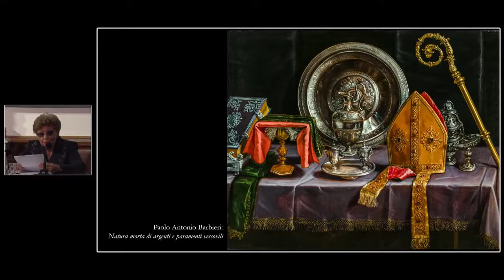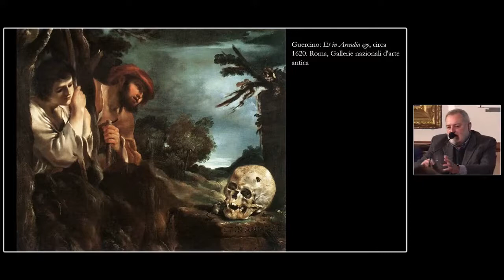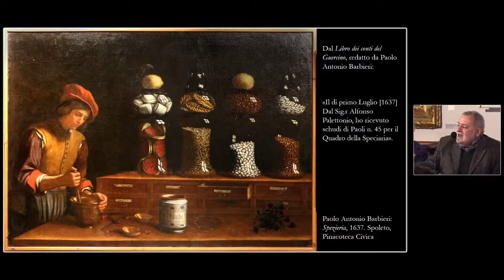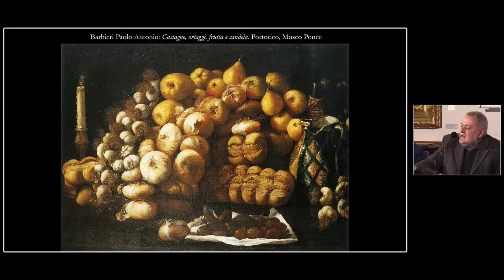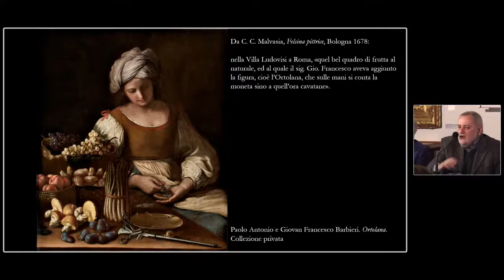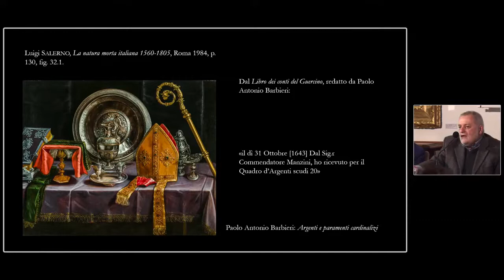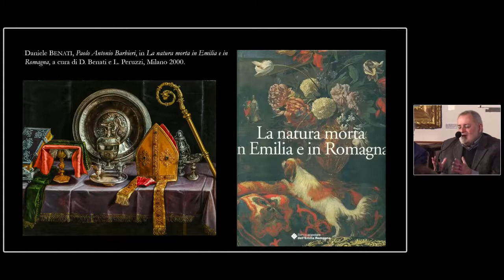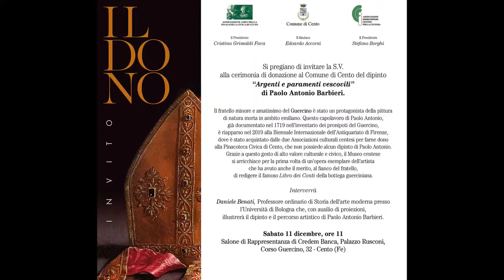The Donation of a painting by Paolo Antonio Barbieri to the City of Cento.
The Donation of a painting by Paolo Antonio Barbieri (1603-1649), Argenti e paramenti vescovili (Silver and Episcopal Vestments) to the City of Cento.

A ceremony took place on 11 December 2021 at the Palazzo Rusconi in Cento, Italy to celebrate the donation of a painting by Paolo Antonio Barbieri (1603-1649), Argenti e paramenti vescovili (Silver and Episcopal Vestments) to the City of Cento. He was the younger brother of Giovanni Francesco Barbieri, called Guercino (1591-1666), the renowned Italian Baroque painter, championed by Sir Denis Mahon.

Paolo Antonio Barbieri (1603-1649) specialized in still life painting in the North Italian province of Emilia-Romagna. This masterpiece by him was documented in the 1719 inventory of Guercino’s great-grandchildren and reappeared at the 2019 International Biennale of Antiques in Florence, where it was purchased by Cristina and Gianni Fava, together with The Friends of the Pinacoteca Civica di Cento and the Associazione Imprenditori Centesi per la Cultura (Cento Entrepreneurs Association for Culture), in order to donate it to the museum. Thanks to this most valuable donation, the Pinacoteca now has its first exemplary work of this artist.
During the ceremony, Dr. Daniele Benati, Professor of the History of Modern Art at the University of Bologna, discussed the painting and the artistic career of Paolo Antonio Barbieri.